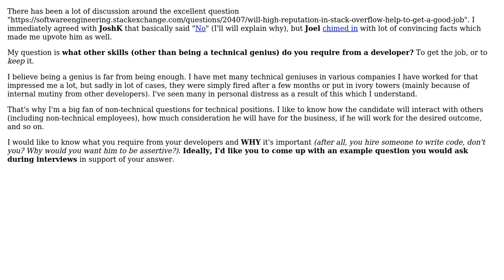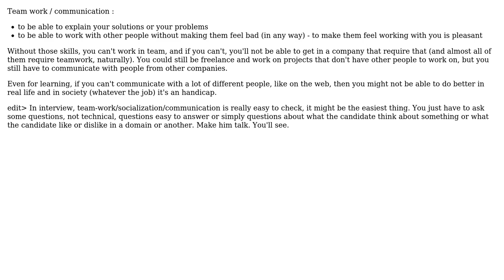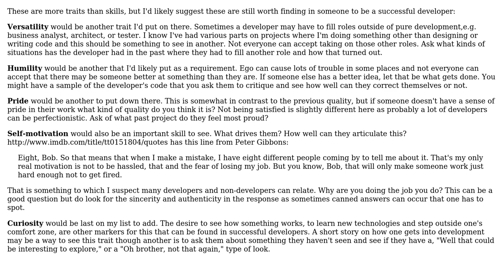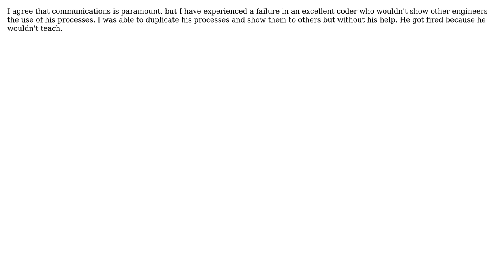Software Engineering: When being a technical genius is not enough to be a successful developer?